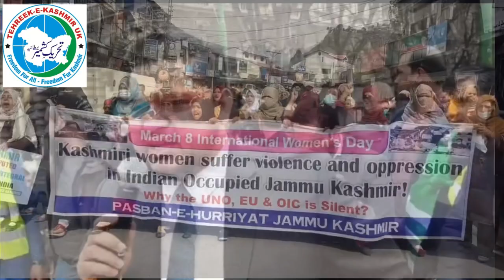British MPs, Kashmiris urge UK hold India accountable over women’s rights violations in IIOJ&K.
Several British lawmakers joined Fahim Kayani President of Tehreek-e-Kashmir UK at 10 Downing Street to submit a petition to Prime Minister Boris Johnson urging his government to speak about human rights violations including violation of women’s rights in Indian Illegally occupied Jammu and Kashmir (IIoJK).

The petition, signed by British parliamentarians and the general public, includes reports prepared by various independent and non-governmental international organizations on the violence perpetrated by Indian occupying forces on Kashmiri women and urges Boris government to use its influence to halt Indian genocide of Kashmiris.

British lawmakers including  Afzal Khan, Liam Byrne , Imran Hussain, Paul Blomfield, Gill Furniss, Muhammad Yasin, Khalid Mehmood,
Tahir Ali  and Yasmin Qureshi joined Kashmiri delegation led by Fahim Kayani, president Tehreek-e-Kashmir UK, besides Rehana Ali, Sheni Hamid and Soraya Boyd and Raja Muhammad Azad.

March 08 is observed as International Women’s Day every year and today members of Tehreek-e-Kashmir (TeK) UK gathered outside Johnson’s office in London to urge the UK to raise the issue of India’s illegal occupation of Kashmir which has resulted in mass violation of women’s rights in IIoJK.

“Every day, Indian occupying forces violate the dignity of our daughters, sisters and mothers in IIOJK,” said Fahim Kayani, president of TeK UK.

Kayani said the presence of one million Indian troops in a foreign territory i.e. IIoJK is itself violation of all human and fundamental rights of that territory.

“No one can forget the painful night of Feb. 23 1991 when wild Indian forces raided Kunan village of Kupwara district and committed mass rape.

“It only happens in IIoJK that no one has been persecuted for such dastardly acts,” Kayani said. “IIoJK is graveyard of Indian military’s claims of being a disciplinary force.”

“Indian forces have committed innumerable cases of molestation and other anti-women acts. This occupying force has turned in to a beast that is engaged in mass acts of violence against Kashmiri women,” Kayani said.

British lawmakers called on Prime Minister Boris Johnson to use his good offices and hold India accountable.

“The UK has the power and influence to halt Indian actions in Kashmir and allow Kashmiris to decide their political fate,” they said.